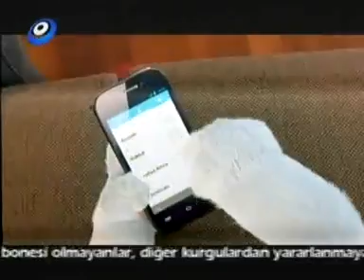İzmir Milletvekili Hamza DAĞ, Paralel Yapı, Kaset İddiaları Değerlendirmesi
KONUK : AK PARTİ İZMİR MV HAMZA DAĞ KONU : YEREL SEÇİMLER , İZMİR , PARALEL YAPI , KASET İDDİLARI
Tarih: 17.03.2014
Saat: 22de
Kanal Adı: KANAL 35
Program Adı: POLİTİK GÜNDEM
Süre: 29dk